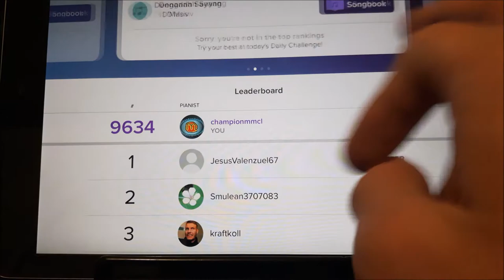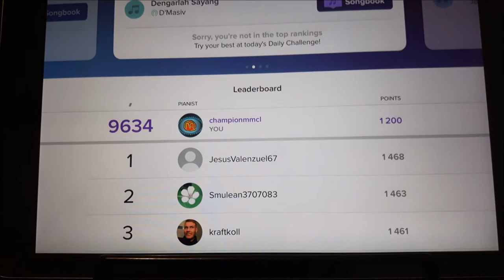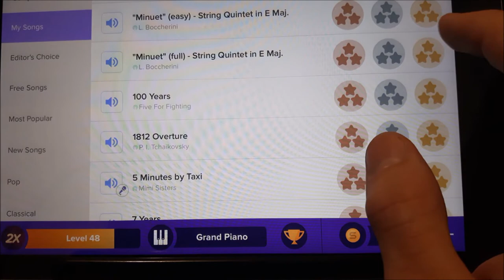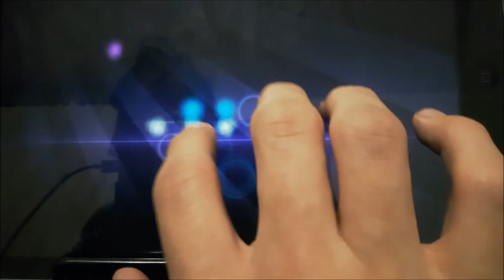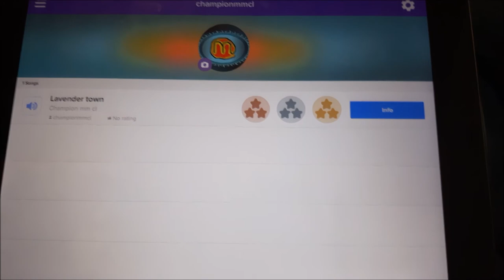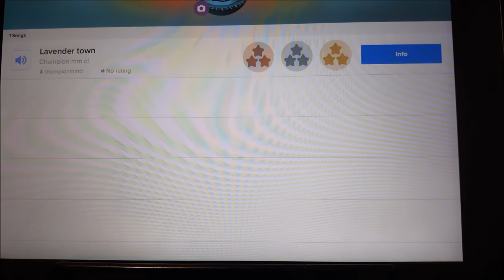magique piano/vidéo 2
défie du jour : clarity
de : zedd, ft foxes

pièce du jour : "minuet" (full) - string quintet in E maj.
de : l. boccherni